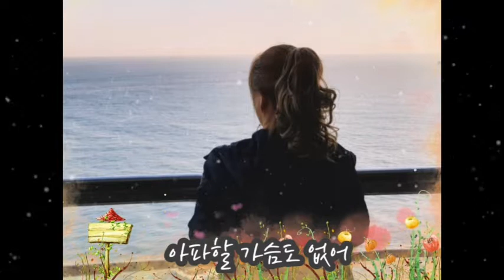사랑 바보(가사첨부) - 양수경 (민지 영상)